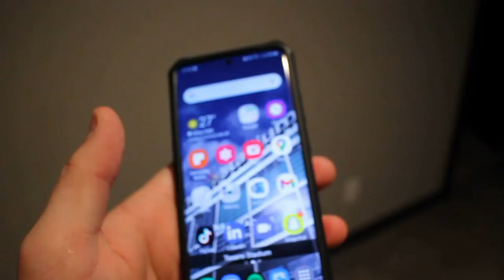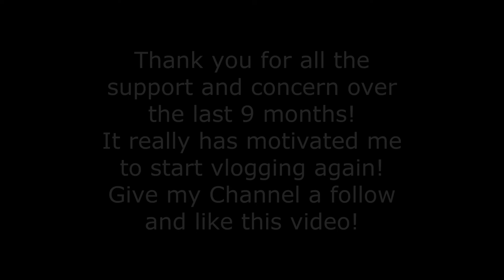Update Vlog!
I am showing everything that has been upgraded in my life since Covid happened and just some wandering around with dad as well as shooting some hoops at the gym before a workout.